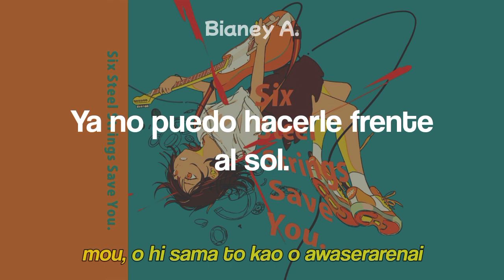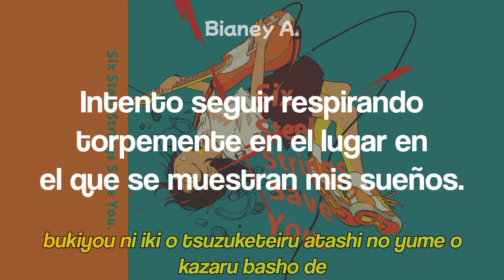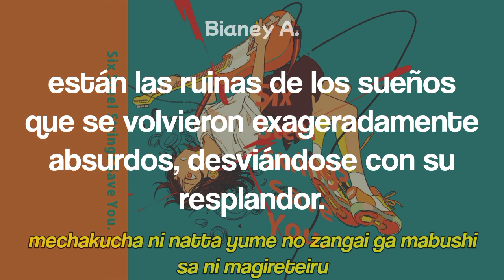【RESUBIDO】 Night Scenery ; Inabakumori ft. Kaai Yuki (Sub. Español + Romaji)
Finalmente, después de semanas desde que me hayan encargado subtitularla, lo hice 😸

Resubido por un error en el orden de un texto xd

❀ Si quieres que subtitule alguna canción, ponla en los comentarios. (Solo la subtitularé si no existe ningún video en YT subtitulándola)

Créditos:
Voz: 歌愛ユキ
Traducción: Bianey A.

Letra - Night Scenery 夜間景観
さあ、淡い月の光の‪罠へ
スラムに潜む夢に触れよう
不規則な道に目を瞑って
甘い香りが連れてってくれる
もう、御日様と顔を合わせられない
幸せに戸惑う牢屋で
今日に落ちる羽を見送る
あたしもいずれ見送られる?
少し狂った時計を持ったさびしさと
ずっと世界の端にしまったままの夢と
街路灯に寄り添うかなしみに触れたいだけ
壊れちゃいそうな心臓を抱え込んで
怪しく光る夜間景観が優しく目を奪っていく
暗闇に怯えたあたしは
なぜ誘われているの
ひとりじゃないと知って
なぜ怖くなってしまうの
ほら、淡い月の光が照らす
誰かの夢が崩れていく
不器用に息を続けているあたしの夢を飾る場所で
少し狂った言葉を持った諦めと
脆い脆い世界に散らかったままの夢と
街路灯に寄り添うあたしを知りたいだけ
壊れちゃいそうな翅に託して
怪しく光る夜間景観が優しく目を奪ってさらっていく
灯りの向こう側
めちゃくちゃになった夢の残骸が眩しさに紛れている
怖い場所にしないで
怖い場所にしないで欲しい

Alternative Titles:
稲葉曇 「夜間景観」 Vo. 歌愛ユキ (Subtitulada al Español + Romaji)
Yakan Keikan ; Inabakumori ft. Kaai Yuki (Subtitulada al Español + Romaji)
Night Scenery ; Inabakumori ; Kaai Yuki (Subtitulada al Español + Romaji)